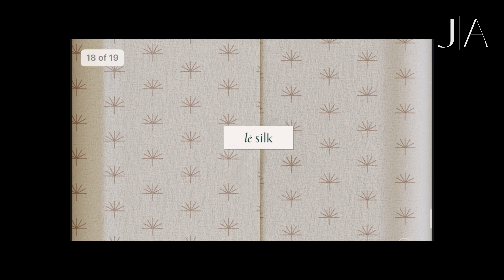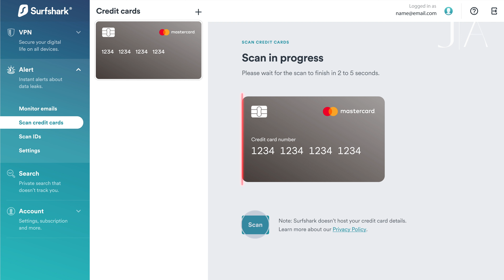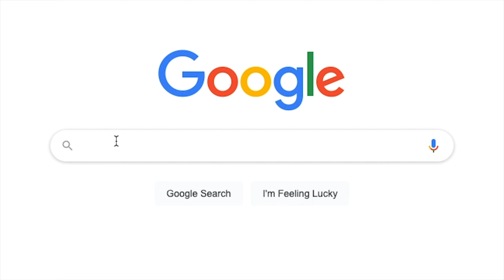How We Started a CLOTHING BRAND in Bali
We recently started our clothing brand in Bali. Sadly, there is so little information about how to start a clothing brand so we decided to share everything we learned. Starting from sourcing the fabric, looking for the right manufacturer, creating designs and branding, to packaging and tech packs and how to deal with shipping and marketing.